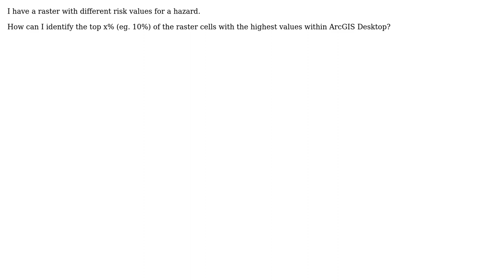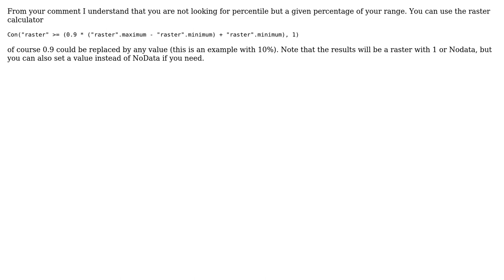GIS: Identifying top 10% of raster cells using ArcGIS Desktop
With thanks & praise to God, and with thanks to the many people who have made this project possible! | Content (except music & images) licensed under CC BY-SA | Music | Images & others | With thanks to user the_chimp user radouxju user PolyGeo and the Stack Exchange Network Trademarks are property of their respective owners. You are responsible for your own actions.